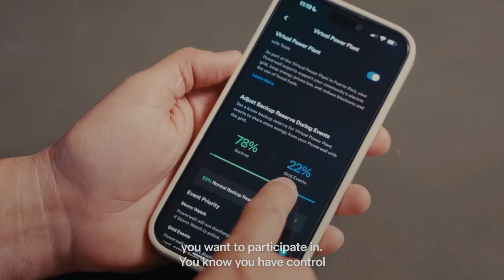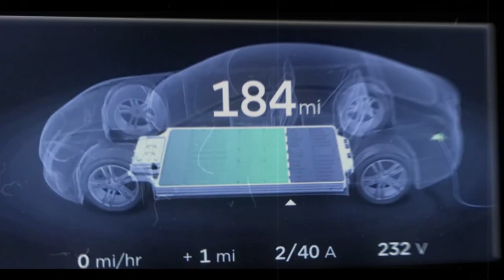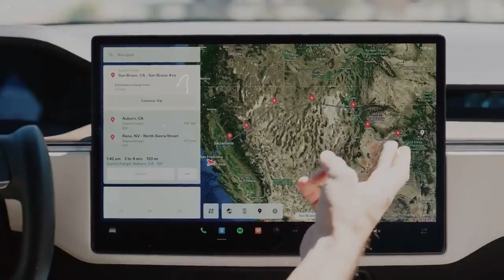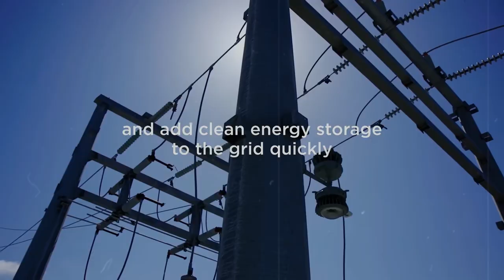GOODBYE LITHIUM! Elon Musk Could Adopt NEW LFP Battery TECHNOLOGY in 2025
Description:
GOODBYE, LITHIUM? Tesla might be making a massive shift in battery technology! Elon Musk is considering adopting next-generation LFP (Lithium Iron Phosphate) batteries in 2025, which could bring cheaper, safer, and longer-lasting EVs to the market.

With rising lithium costs and the demand for more sustainable solutions, LFP batteries are emerging as a game-changer. But how do they compare to Tesla’s current battery tech? Will this shift mean better performance, lower prices, and faster charging?

In this video, we break down Tesla’s battery strategy, the advantages of LFP technology, and what it means for the future of electric cars.

Competing with Traditional Truck Manufacturers: The Impact of the Tesla Semi on the Transportation Industry 03:30
Advanced Testing and Expanding to New Customers: The Future of the Tesla Semi 07:45